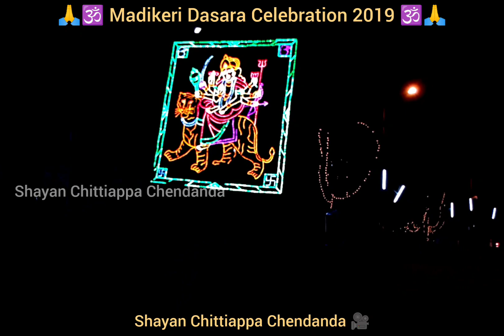Madikeri Dasara 2024/ (2019) Recap/ Best Entrance Scenes Of God's & Demon's| DJ Nights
Madikeri Dasara Celebration 2019 Recap| Best Entry Scene Of Gods, Godesses & Demons..
(I shot this video in 2019 & I had saved this in my Hard Disk hence thought of uploading because the Old Video is always the Best One, Video may not look professional due to lack of technology, camera etc in the year 2019 but still you can feel the Divine of Dasara)

Dasara is the Grand Festival of Madikeri & Gonikoppal in Kodagu, Madikeri has 10 Tablos hence is known as Dashamantapas...
Artists showcase their talent towards Art by creating realistic looking Gods, Godesses & Demons in Dasara by giving a action show of the real Gods Story chosen from Vedas & Puranas.
So all can enjoy this realistic & divine feeling of Dasara this 24th October 2023 in Madikeri & Gonikoppal..